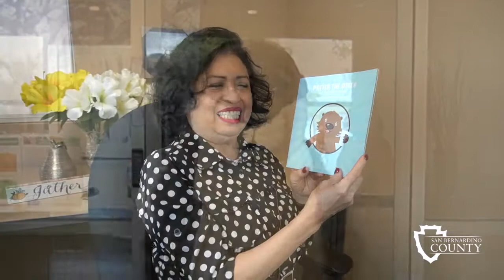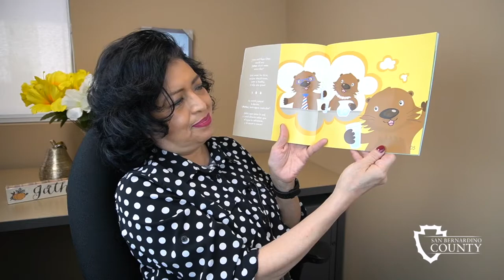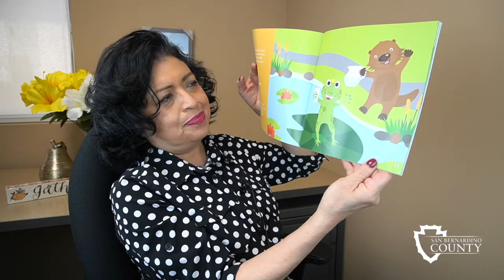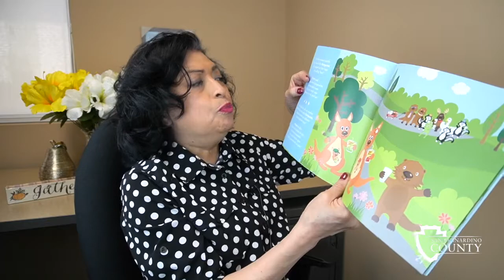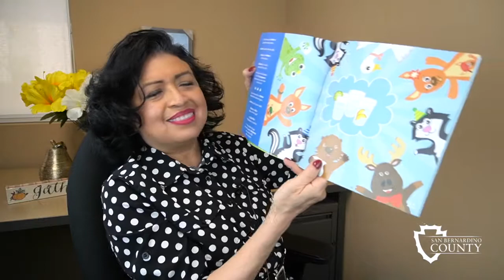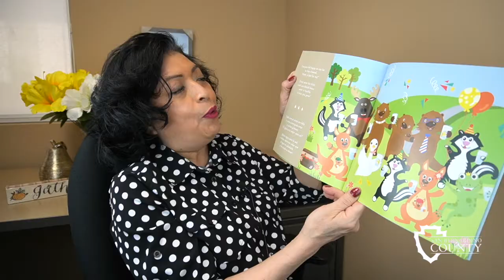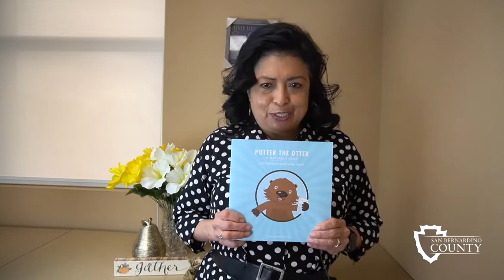Potter the Otter: A Tale about Water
Your library or school joins the San Bernardino County Department of Public Health Nutrition Program to bring you “Story Time with Sonia” as she reads Potter the Otter: A Tale about Water. Come along on Potter’s adventure as he teaches his friends about why drinking water is the best.